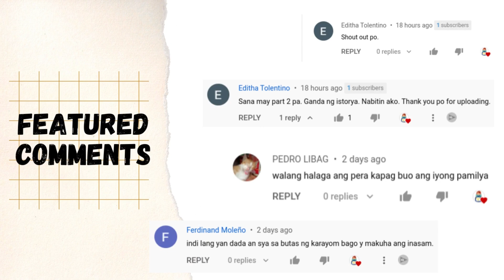Kinamuhian Niya Ang Ina Dahil Sa Pagtutol Nito Sa Relasyon Nya Sa Kasintahan | Ate Jane TV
KINAMUHIAN NIYA ANG INA DAHIL SA PAGTUTOL NITO SA RELASYON NYA SA KASINTAHAN: Laking Pagsisisi Ang Inabot Nya Sa Mga Desisyon

Ano nga ba ang depinisyon ng isang healthy relationship? Bakit kapag ang tao ang bulag sa pag-ibig, kahit mali ay hindi na makita? Tunghayan ang relasyon ng mag-inang Eliana at Elijah sa oneshot short story na ito.

Please show your support for my channel by clicking LIKE, leaving a COMMENT, making SUGGESTIONS, or submitting a REQUEST TOPIC. In addition, you are more than welcome to SHARE my videos, but please don’t forget to credit Ate Jane TV.

Inihahandog sa inyo ng Ate Jane TV ang unique pinoy drama o mga pinoy short stories na may moral lessons. Sa short episode na ito, makikita mo ang isang uri ng problemang maaaring kaharapin ng mag-ina dahil sa buhay pag-ibig ng kanyang anak.

Ang mga kwentong pinoy na ito ay pwede ding maging bedtime stories dahil sinisiguro sa inyo ng Ate Jane TV na  ang mga kwentong pinoy na ito ay mga maikling kwento na may aral, mga kwentong maaaring nangyayari sa totoong buhay.

As storytellers, our goal is to enlighten, entertain, and inspire others through the medium of video. In most situations, we don't own the photos, movies, or music that we utilize. If the content's owner wishes to delete it, we will do so as quickly as feasible.

CREDIT
Storyline & Voice Over: Ate Jane
Ate Jane TV will only bring you the best true to life stories to brighten your day.

Discover one-of-a-kind Filipino short stories that can change your life by teaching you valuable life lessons and providing a moral to the story. Get inspired and make the most of your relaxing time in just a few minutes. It is now possible because Ate Jane TV will provide you with inspirational stories based on the theme "Maikling Kwento na May Aral".